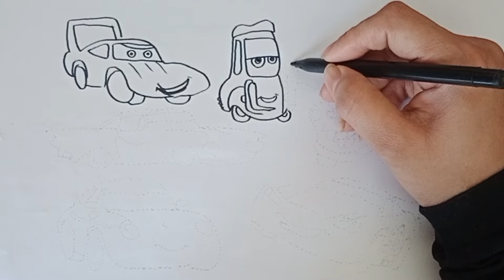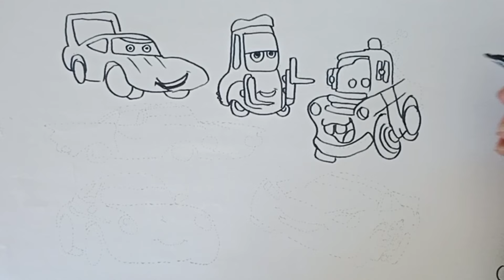Disney Cars 2 Lightning Mcqueen | how to draw Disney Cars 2 Lightning Mcqueen | car drawing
lightning mcqueen
how to draw lightning mcqueen
pixar cars
mcqueen
mater
cars 3
coloring lightning mcqueen
disney pixar cars drawing
how to draw race car
lightining mcqueen
lightining mcqueen coloring and drawing
lighting mcqueen drawing easy
how to draw disney pixar car
lightning mcqueen from pixar cars
pixar
tow mater
drawing and coloring mater
mcqueen an mater
mcqueen cars
how to draw pixar cars
lightning mcqueen drawing
how to draw lightning mcqueen easy
how to draw cartoon characters for beginners
how to draw dinoco from disney pixar cars#2
disney pixar cars
lighting mcqueen
cars mcqueen
easy coloring lightning mcqueen